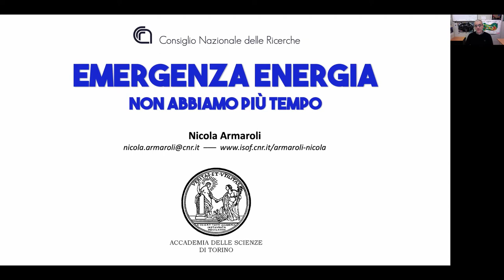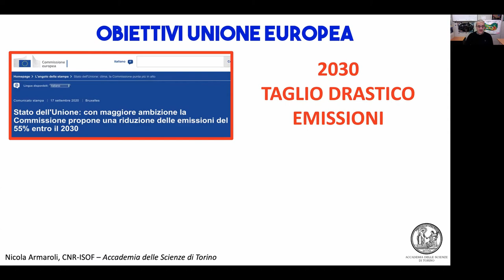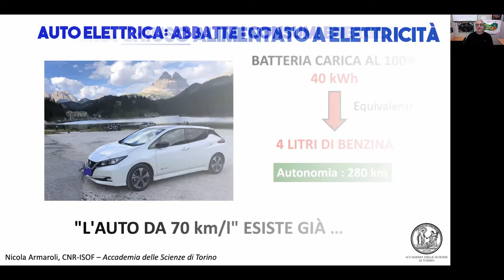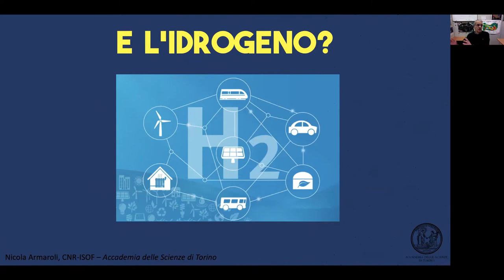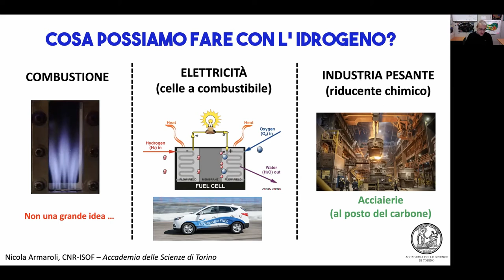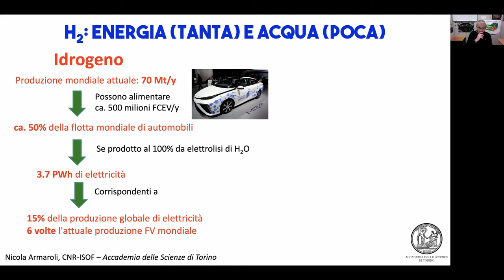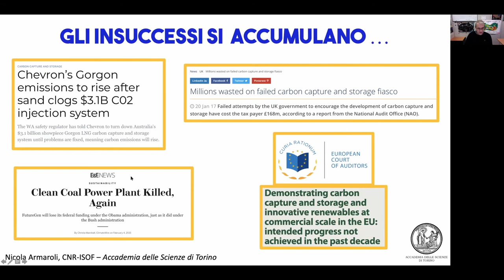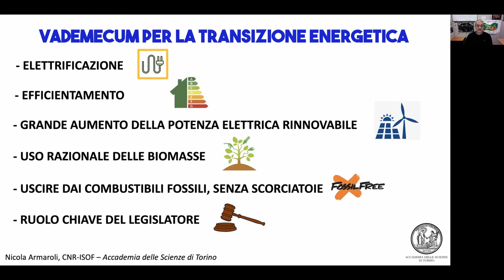Nicola Armaroli, Emergenza energia: non abbiamo più tempo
L'Accademia delle Scienze ha avviato una nuova serie di iniziative online per fronteggiare da un punto di vista culturale e scientifico l’emergenza sanitaria e il distanziamento sociale che essa impone. Il prof. Nicola Armaroli, Dirigente di ricerca del Consiglio Nazionale delle Ricerche, ha videoregistrato un intervento dal titolo Emergenza energia: non abbiamo più tempo.